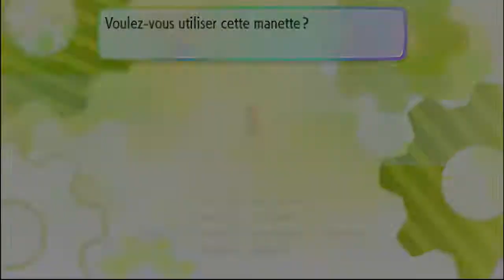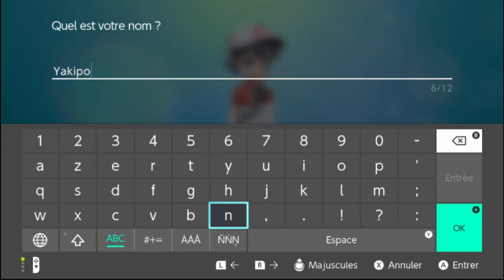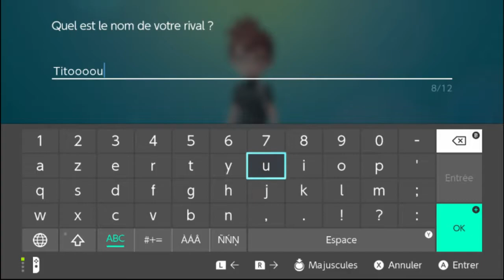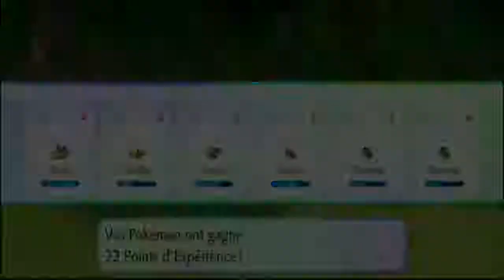Pokémon Let's Go Évoli - 01 Du début à la forêt de Jade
Salut tout le monde, pour cette nouvelle aventure Yakipon vous amène dans la région de Kanto pour une randonnée pédestre où de nombreuses rencontres sont au rendez-vous.